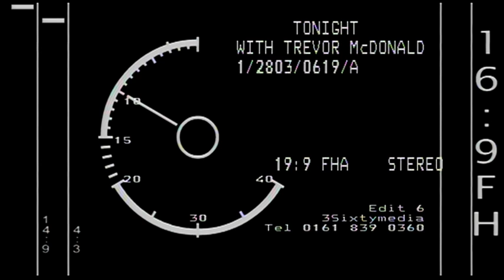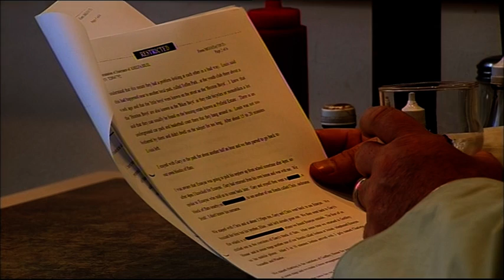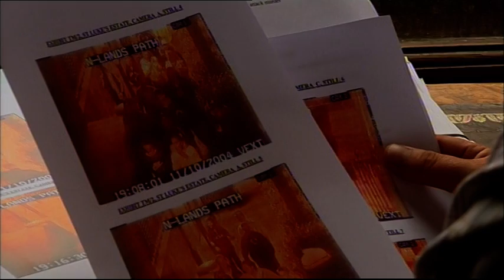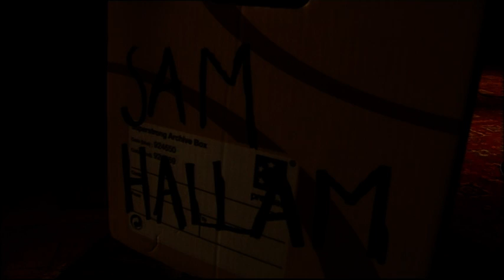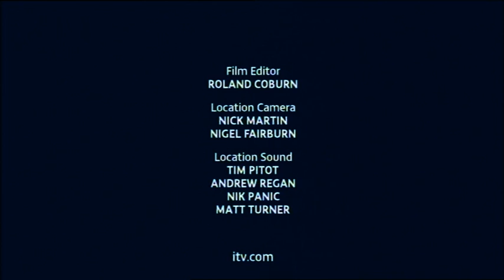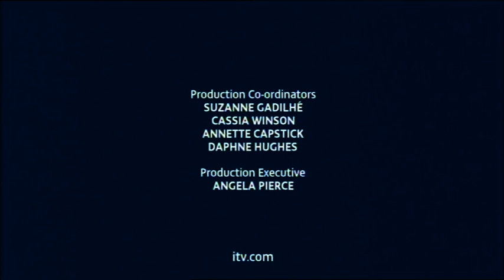Sam Hallam - A Question of Innocence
2007 ITV Tonight film about the case of Sam Hallam whose conviction for murder was quashed by the Court of Appeal in May 2012.